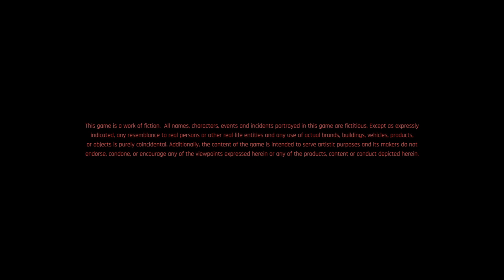Cyberpunk 2077_20240927205935